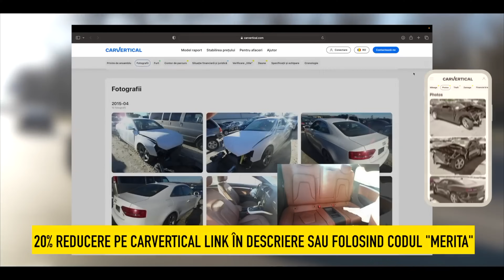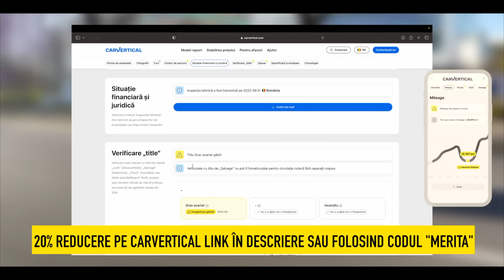SKODA OCTAVIA ( STAGE 3 ) - " DIESEL PE STEROIZI "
💡 LUMINEAZA-TI MASINA CU NOILE LEDURI, LUMINI AMBIENTALE SI CENTURI AUTO DE LA LOGOLED 💡

-10 REDUCERE LA ORICE COMANDA FOLOSIND CODUL “MTB10”✅

➡️LINK CU REDUCER 10% AUTOMAT